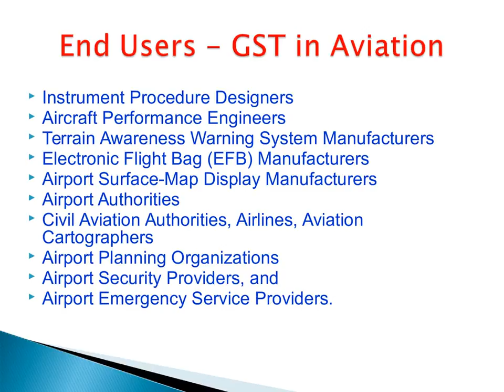Role Of Gst In AviationGagan –A Mega Initative